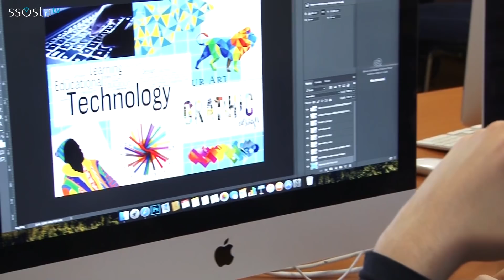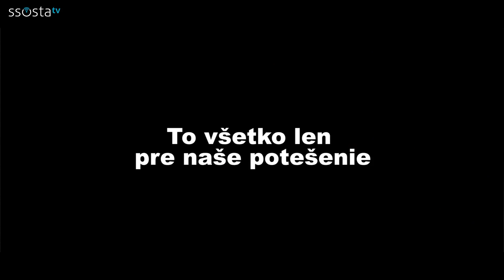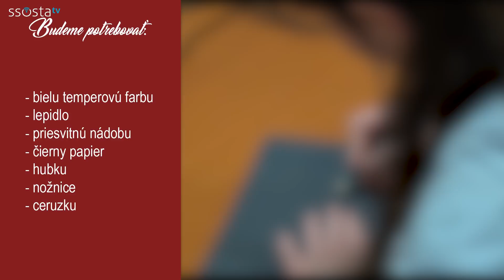🎄 VIANOČNÝ ŠPECIÁL 2017 | SSOSTA TV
Redaktori:
Daniela Marušincová
Eunika Blažová
Erika Orlovská
Tomáš Kmeč

Strih:
Denis Leštinský (hlavný strih)
Jakub Brčiak
Rastislav Fotta
Benjamín Haverla
Tomáš Kmeč
Milan Pavlák

Kamera:
Rastislav Fotta
Benjamín Haverla
Tomáš Kmeč
Denis Leštinský
Filip Madžo
Milan Pavlák
Andrej Slebodník
Beáta Špaková

Ďalej spolupracovali:
Samuel Fodor
Mário Harvan
Bjørn Hagard Pfafnersøn
Michal Hricko
Dominik Gurník
Ján Kovalčík
Martin Schiller
Andrej Ťažký
Maroš Lištiak

Hudba:
Wax and Wire - Loch Lomond
Frank Sinatra - Jingle Bells

Ďakujeme Hotelu Atrium v Novom Smokovci, špeciálne šéfkuchárovi Richardovi Cígerovi

SSOSTA TV 2017